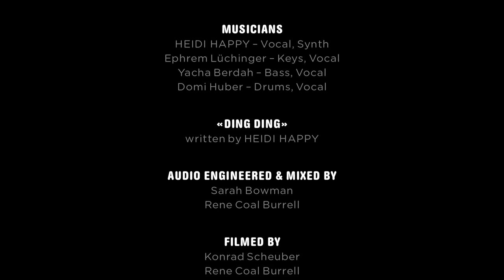HEIDI HAPPY & BAND, Ding Ding LIVE @ Pillow Song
The Live @ Pillow Song program captures highlights from PS Performing Artists. HEIDI HAPPY & BAND performed a very steamy concert here at Pillow Song on September 20th, 2014. Featuring: Heidi Happy, Ephrem Lüchinger
Domi Huber, and Yacha Berda

Rights to publish have been granted to Pillow Song directly by the artists.